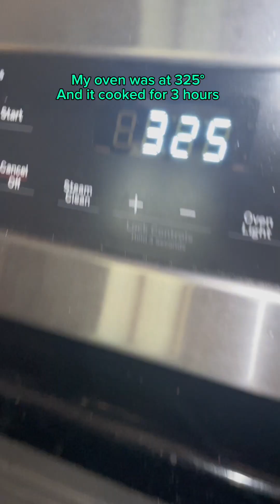Carnitas Style Taco Tuesday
Check this out! Enjoy Grass fed Beef like me? Help support this company!

3 pound pork shoulder
Cut into 2 to 3 inch size chunks
1 teaspoon of salt
1 teaspoon cumin
1/2 a teaspoon black pepper
1 teaspoon chili powder
1/2 a teaspoon of oregano
1 bay leaf
Remove bag leaf before eating
1/4 cup fresh orange juice
1 1/2 cup chicken broth

I cooked mine 3 to 3 1/2 hours in the oven. There’s a couple other options. Check out the full video to see. Then if you enjoy those crispy edges on Carnitas put under the broiler for a couple minutes or let cook in the oven on a sheet pan for 10 minutes